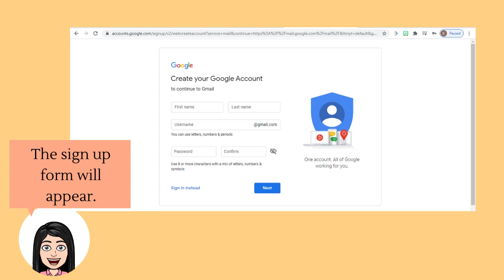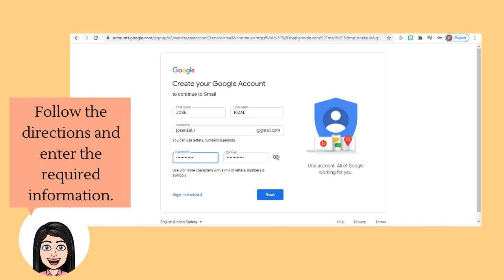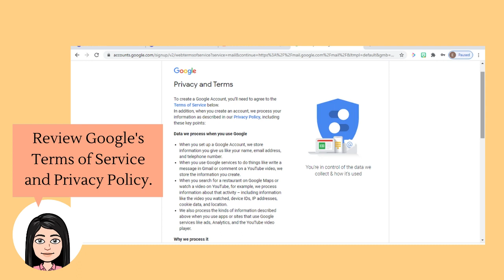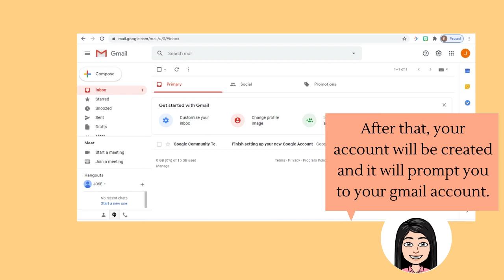How to Create Gmail Account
Creating Gmail account in laptop